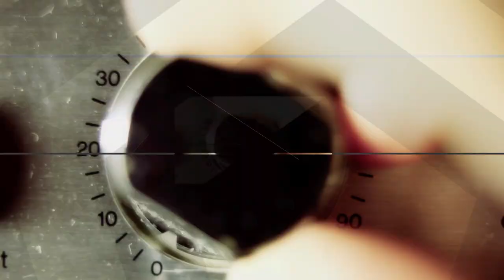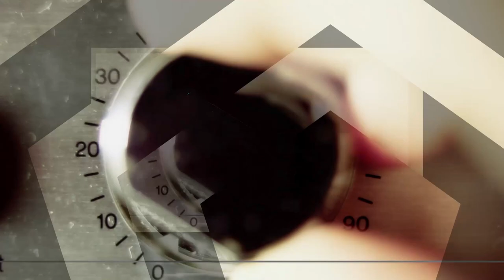How The Waterboys' Mike Scott Found Novelty In New Album, 'All Souls Hill'